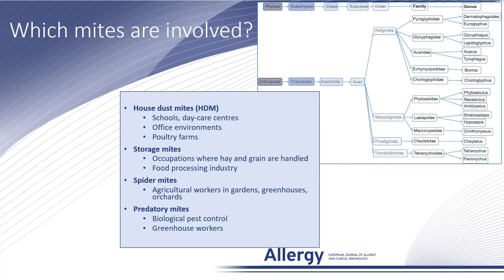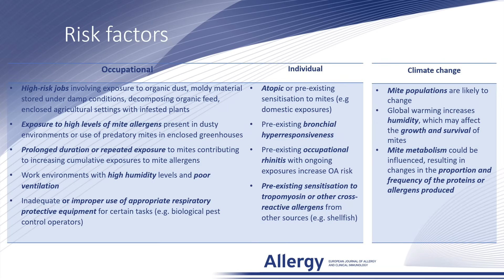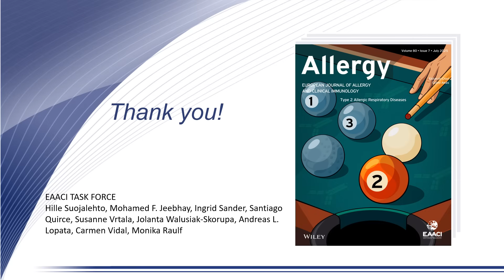Occupational Mite Allergy and Asthma: An EAACI Task Force Report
Hille Suojalehto from the Finnish Institute of Occupational Health, Helsinki, Finland, presents their research findings published in Allergy:

H. Suojalehto, M. F. Jeebhay, I. Sander, et al., “ Occupational Mite Allergy and Asthma: An EAACI Task Force Report,” Allergy (2025),